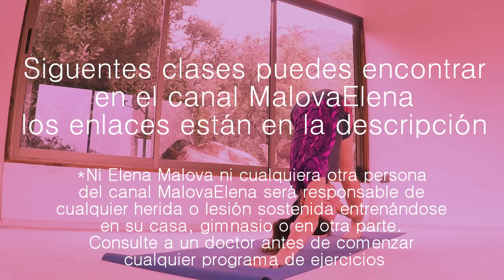Yoga para adelgazar | INTERMEDIO 30 min Clase 10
➡️ APRENDE POSTURAS - MI eBook "50 ASANAS. ALINEACIÓN"

🟢IMPORTANTE:🟢
Ninguna clase es apta para embarazadas y no apto con problemas con la salud

Música del video  - los autores son Marcelo Lecourt y Elena Malova
Consulte a un terapeuta en yoga o doctor si tiene algunas problemas con la columna, hernias, discopatía o cualquier otra condición física/emocional/mental  para obtener atención individual según el caso. Ningún video es apto para embarazadas